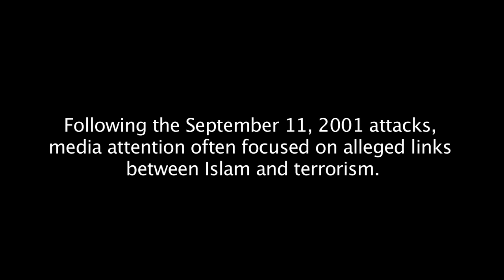9/11: Debunking Myths of Islam Ten Years Later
Ten years after the September 11 terrorist attacks, America still grieves the loss of those who died. In the wake of the attacks, numerous misconceptions regarding Islam in relation to terrorism flourished in the media, fueling a vigorous backlash against Muslim and Arab communities. Many Muslims across the world feel misrepresented by extremist groups such as Al-Qaeda. The Pulitzer Center sat down with Natana DeLong-Bas, Professor of Theology at Boston College, to debunk some of these myths. DeLong-Bas talks primarily about Osama Bin Laden, Al-Qaeda, and how their interpretations differ from those of the larger Muslim communities.

Note: DeLong-Bas references Muhammad Ibn Abdl-al-Wahhab, who was an 18th century Islamic scholar. His religious thought is known as "Wahhabism."